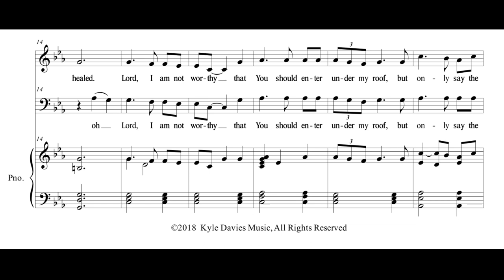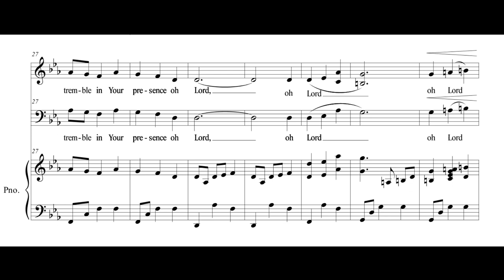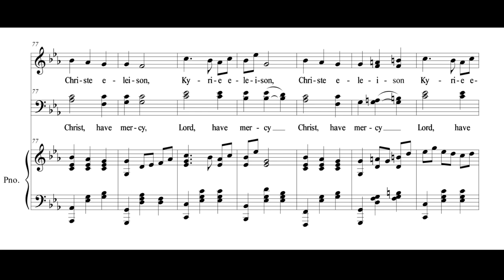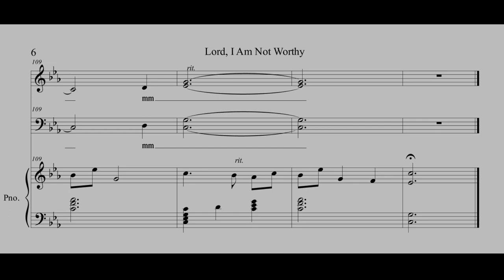LORD, I AM NOT WORTHY (SATB Choir) Kyle Davies, Lent Choral Music, Choir Song for Lent Kyrie Eleison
Sacred Choral Music Anthem for Lent.  Poignant choral song that can be used in Catholic, Lutheran, Anglican, Methodist, or Presbyterian programming for the liturgical season of Lent.

SATB Choir with Piano, Words and Music by Kyle Davies, Scoreplay with Sheet Music.

"Lord I Am Not Worthy" is a beautiful anthem in a minor key for Lent, and could also be used for Ash Wednesday.  This church choir piece is available in pdf download or octavo (physical) form.

Inspired by the Scripture of the healing of the Roman Centurion's daughter (from Matthew 8:8), this anthem appeals to God's mercy. The refrain of the work offers the plea "Kyrie Eleison, Christe Eleison". This is an easy-to-prepare song that can serve many purposes throughout the year and is especially meaningful during Lent.

Scored for:  SATB Choir with Piano
Duration: 3 Minutes 30 Seconds
Year of Composition: 2018
Text inspired by Matthew 8:8 and Luke 5:8

Text (Lyrics):

"Lord, I am not worthy, that You should enter under my roof,
but only say the word and my soul shall be healed.

Depart from me oh Lord, for I am a sinful man,
I tremble in your presence oh Lord.

Lord, have mercy, Christ have mercy,

Featured vocalists in this recording:

Sopranos
Johnna Mernick
Irene Mena

Altos
Sarah Petrovich
Ren Witter

Tenors
Steven Petrovich
Brendan Barker

Basses/Baritones
Matt Schonder
Brother Mark Littlefield

Piano
Kyle Davies

Sheet music is available in PDF Download form or in Physical standard octavo form.